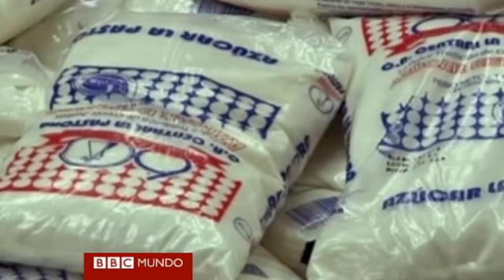Los venezolanos opinan sobre la devaluación del bolívar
El corresponsal de BBC Mundo en Venezuela, Abraham Zamorano, salió a las calles de Caracas para preguntar a los ciudadanos qué opinan sobre la devaluación del bolívar. Escuche sus opiniones en este video de BBC Mundo.